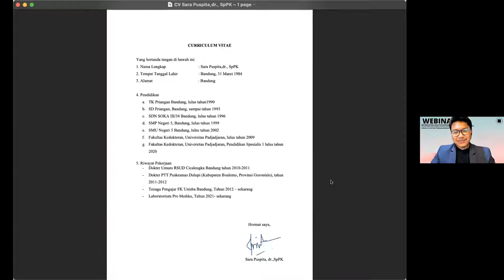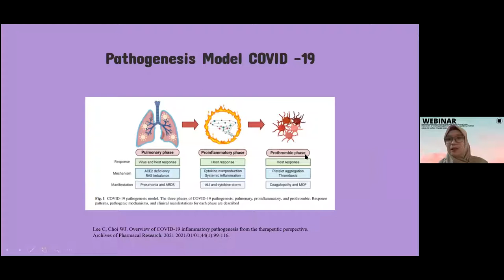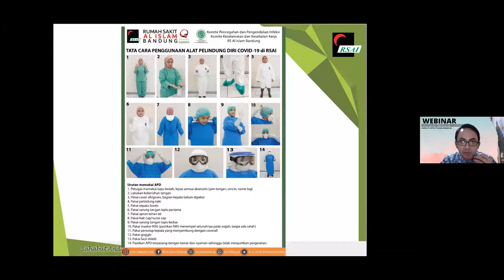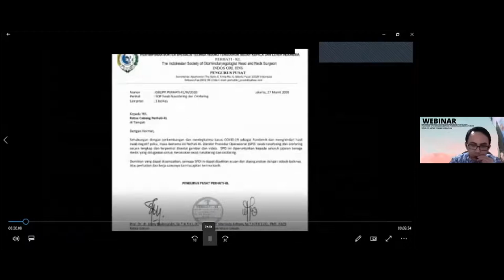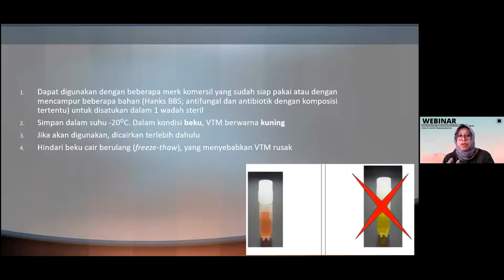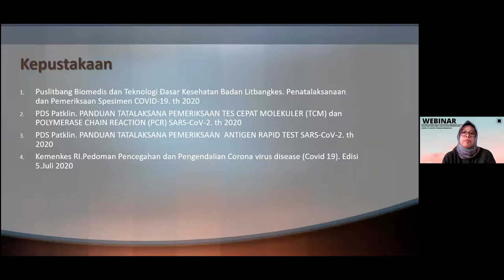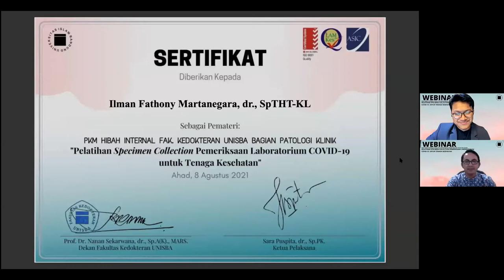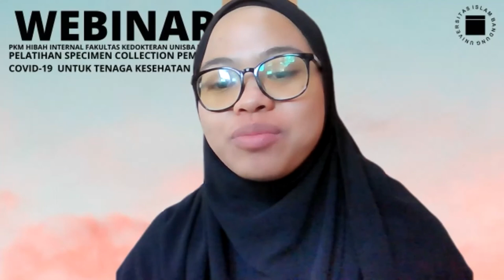(PKM Dosen) - Pelatihan Specimen Collection Pemeriksaan Lab. Covid19 u/ Tenaga Kesehatan - Part2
PKM FK Unisba : Pelatihan Specimen Collection Pemeriksaan Laboratorium Covid 19 untuk  Tenaga Kesehatan